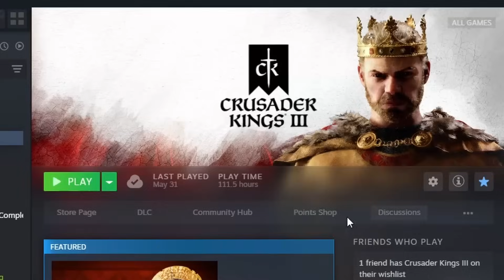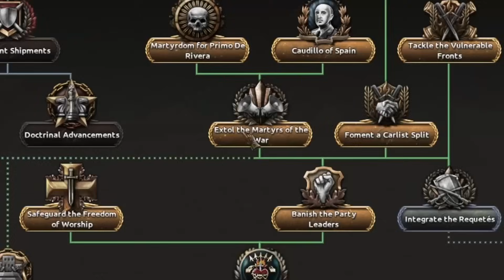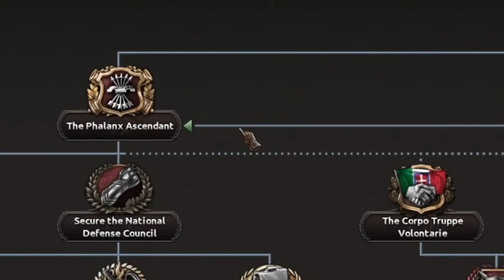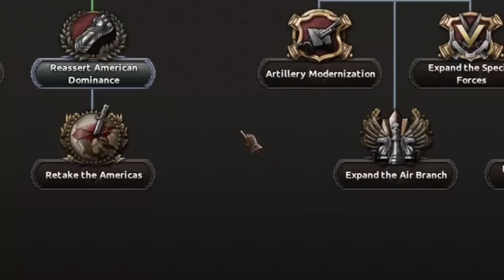The spanish civil war in Hoi4 be like...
apologies to everyones attention span

0:00 Intro
0:21 Nationalist Spain
2:10 Republican Spain
3:51 Anarchist Spain
5:54 Falangist Spain
7:48 Carlist Spain